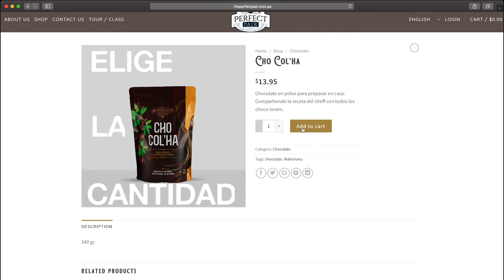Compra en linea - The Perfect Pair, Boquete, Panama